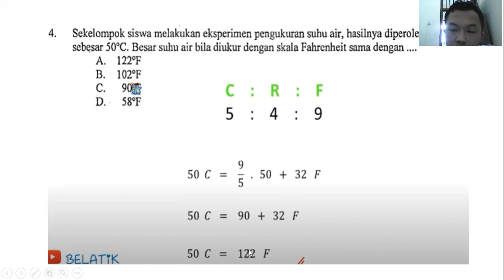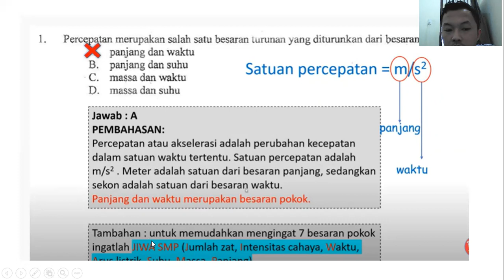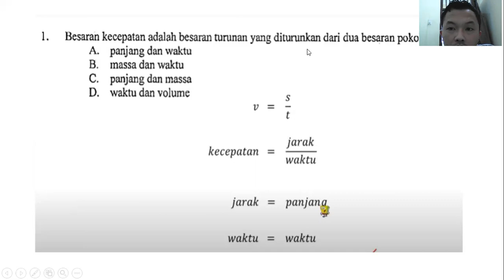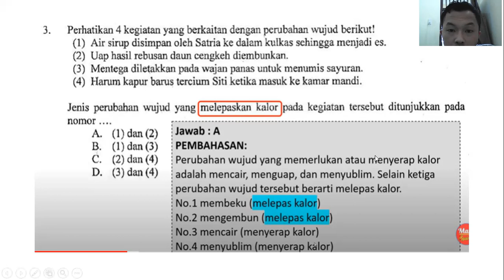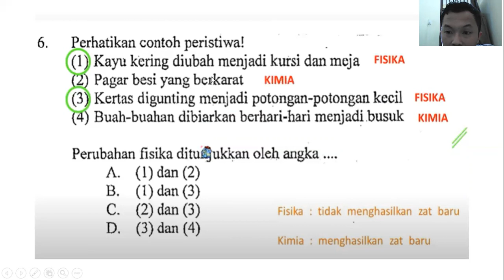Preview 2 fisika kelas vii